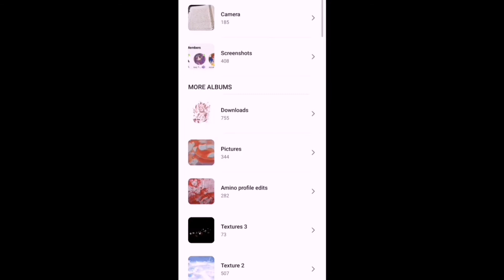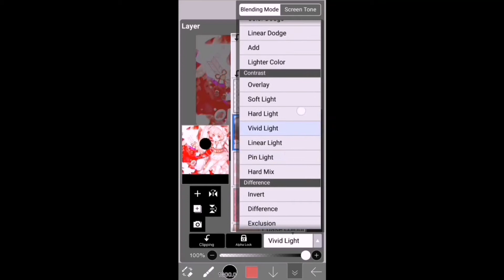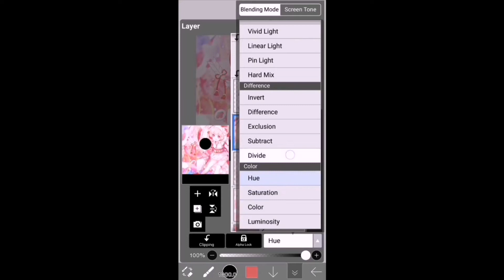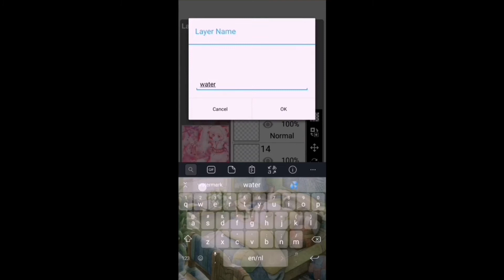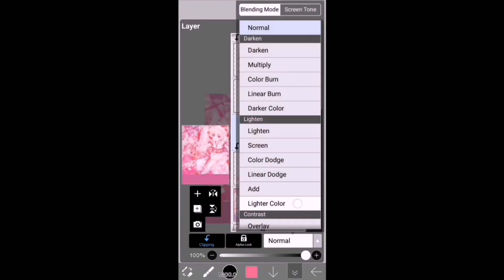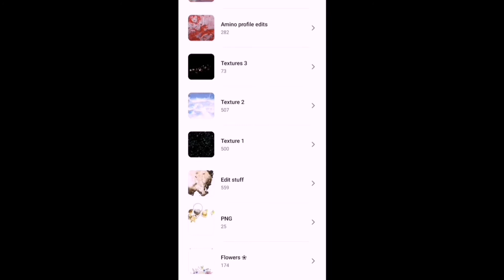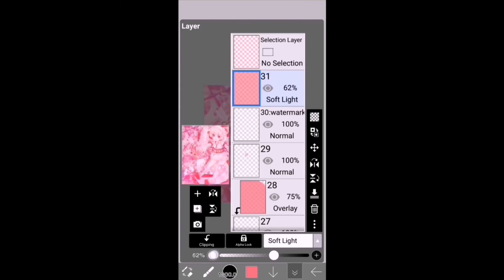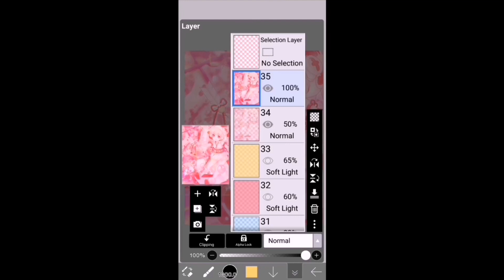And that's how I ended up making this video | Amino Background Edit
So… this video wasn't made for fun. I was just on Amino chatting with some good friends and we ended up talking about my friends and their edits and my edits, because we did a collab. Everyone wondered how I made my edits and with that I mean the colour usage. Well, not that you know how my current edits look like unless you know me on Amino.

I told them them that I didn't know and that I was just messing around most of the time. I make the edit self in Ibispaintx and sometimes I tweak some stuff with the filter options. Then I go to either Polarr or Photopea for the finishing touch and tada!

And that's when this video comes in. I limited myself to only Ibispaintx, because you can also do a lot with the colours in this app alone. That's what I thought. I ended up doing random stuff and this was the result. The edit was made in 20 minutes, so yea… Have fun watching me not knowing what to do for 12 minutes long.

The character I have used in this edit is Strawberry Daifuku from the mobile game Food Fantasy.

(music is definitely setting the right mood of how I'm feeling at the moment)